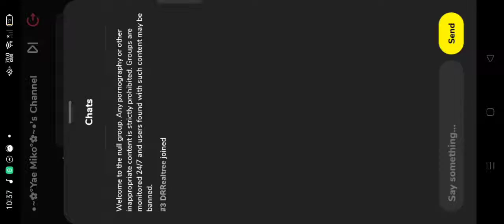arsonist pt 3